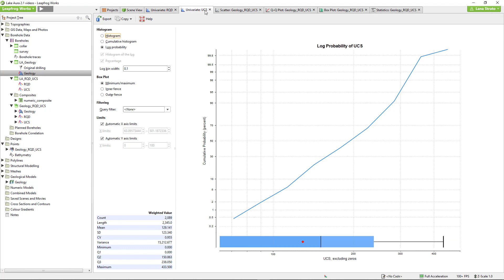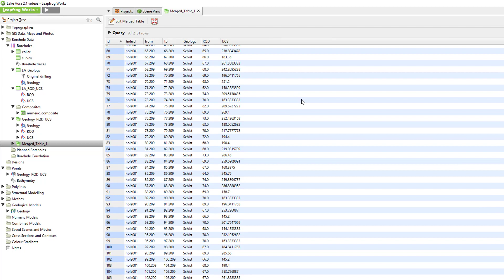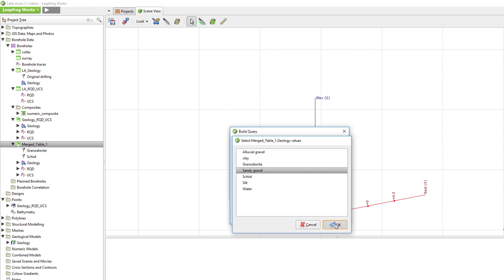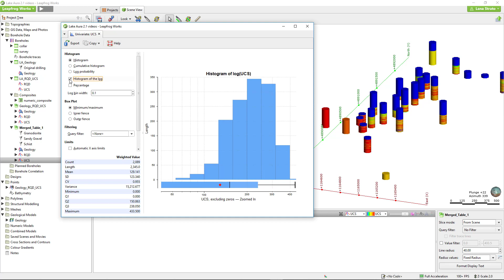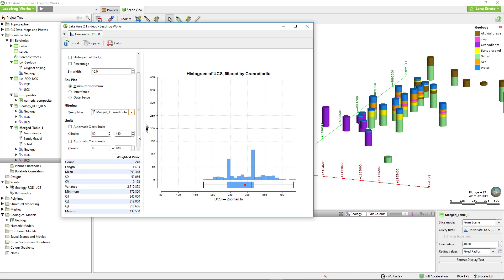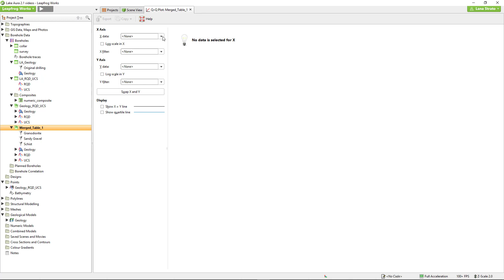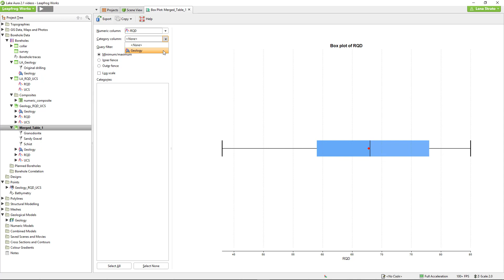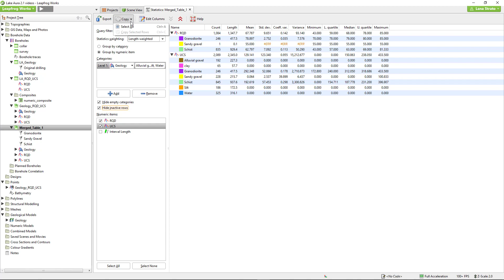Statistical Data Analysis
Please note: In late 2020, Leapfrog Works received a significant update to its user interface. While the current version of Leapfrog looks quite different from the version used to record this video, most of this content is still valid as the layout, location of functions, and workflows remain largely the same.

For more information about the latest new features, please see the Leapfrog Works product

Also, we are working to update our courses in MySeequent. As we do, you will find the most up to date information on Seequent Learning

0:00 - Introduction to numeric data analysis in Leapfrog
0:09 - Univariate and bivariate graph types available
0:50 - Benefits of building a merged table in Leapfrog
1:23 - Creating a new merged table
1:48 - Creating a query filter for units of interest
2:26 - Histograms
3:24 - Histogram – 3D scene interaction
4:16 - Scatter plots
4:40 - Scatter plot – 3D scene interaction
5:18 - QQ plots
5:53 - Box plots
6:53 - Copying and exporting graphs
7:01 - Table of statistics